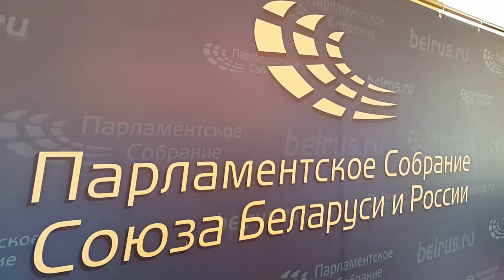Депутат из Беларуси рассказал, в чем «просели» экономические отношения с Тульской областью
Сегодня Тулу с рабочим визитом посещает делегация из республики Беларусь.
В ходе пресс-конференции членов комиссии Парламентского Собрания России и Беларуси по информационной политике, прошедшей в Доме Дворянского собрания,  депутат Госдумы от Тульской области Владимир Афонский сообщил о целях мероприятия.
По его словам, заседание комиссии союзных государств по информационной политике соберется, чтобы обсудить насущные вопросы,  в том числе как мобилизовать СМИ на более активную работу по освещению сотрудничества как на уровне федерации, так и на уровне субъектов РФ, в том числе Тульской области и республики Беларусь.
Он отметил, что сегодня гостям из Беларуси покажут те места, которыми гордятся туляки: это музей оружия, Тульский кремль и выразил надежду, что коллеги приедут в Тулу вновь.
Депутат Парламентского Собрания Союза Беларуси и России, председатель Комиссии Парламентского Собрания по информационной политике Андрей Наумович отметил, что первым делом было обращено внимание на экономическую составляющую сотрудничества Тульской области и республики Беларусь.
«За первое полугодие 2015 года в экономической составляющей «мы просели». Товарооборот составил 75% к уровню прошлого года. Депутаты поставили перед собой задачу – проанализировать, по каким направлениям «мы просели». По его словам, первым делом нужно изучить вопрос, вывести данный прогноз на положительную динамику.
Во-вторых, те процессы, которые проходят сейчас в РФ, в республике Беларусь, достаточно освещаются в СМИ. Но сегодня наша задача была посмотреть, как это проходит в регионах.